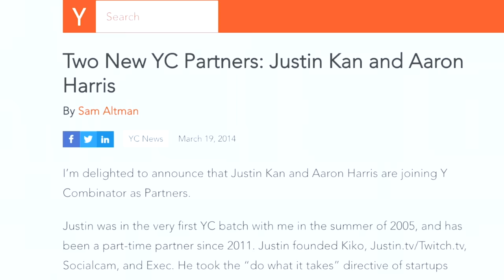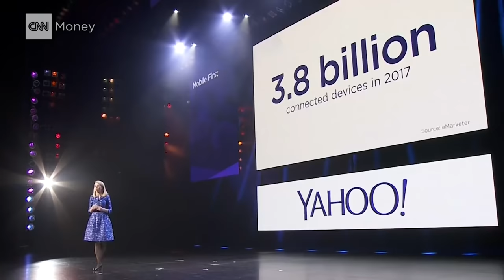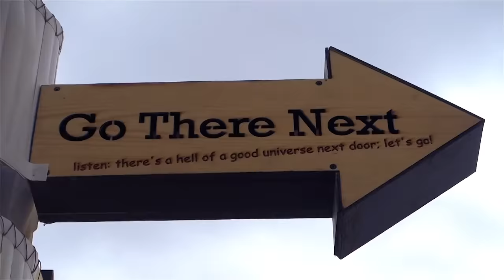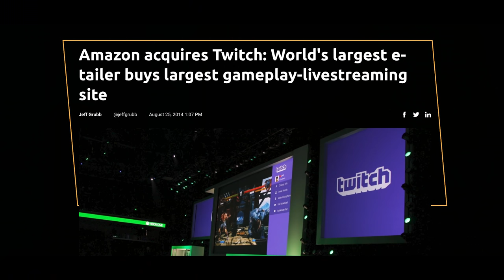Selling Twitch to Amazon...the real story | Storytime with Justin Kan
Selling Twitch to Amazon was an emotional rollercoaster. In today's video, I tell the real story of what happened after we walked away from Google and how I found out we sold Twitch to Amazon at Burning Man. Watch to find out!